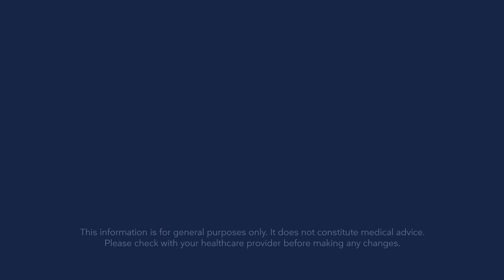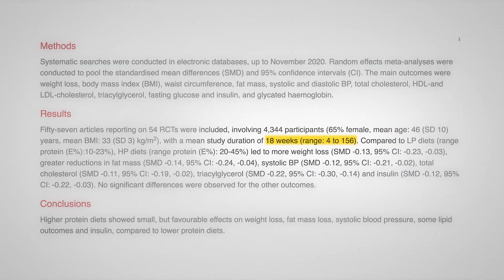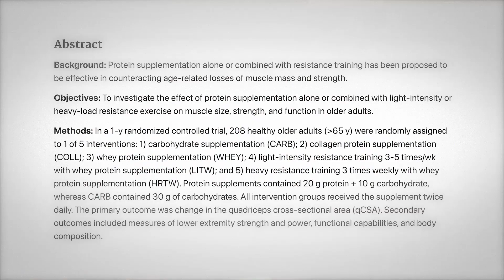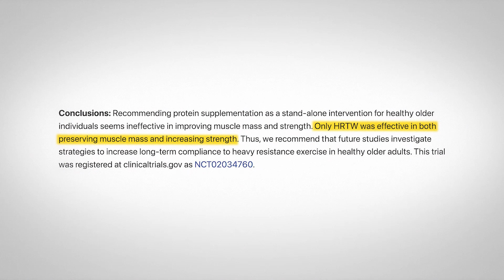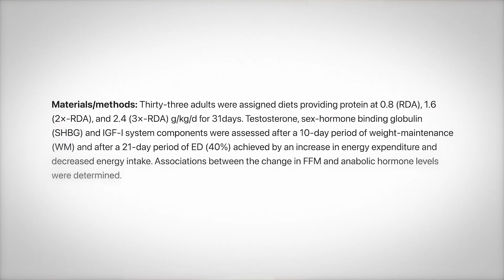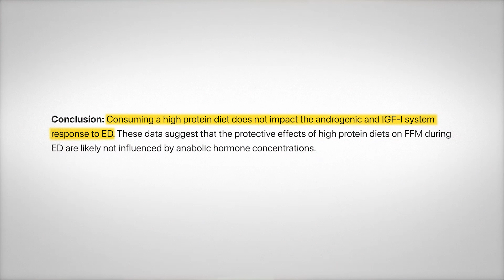Is more protein always better?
Higher protein diets can help with weight loss, body composition, and metabolic health. But do they work for everyone, and is there a downside? Three studies help us explore possible answers to these questions.